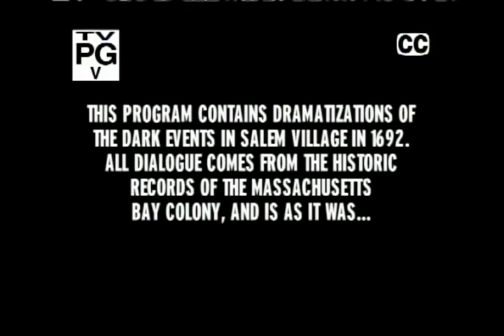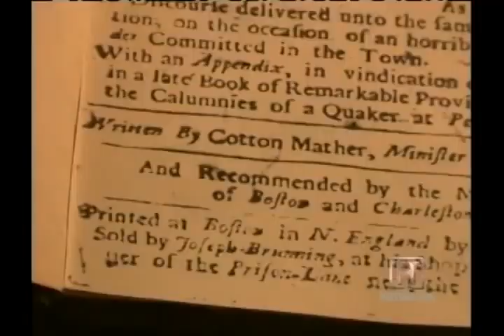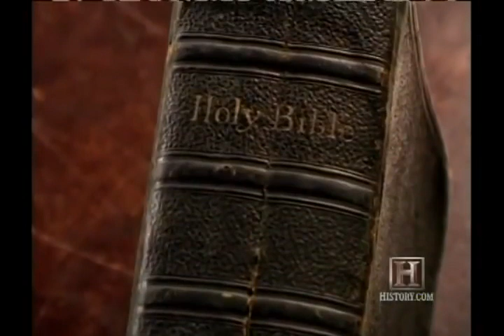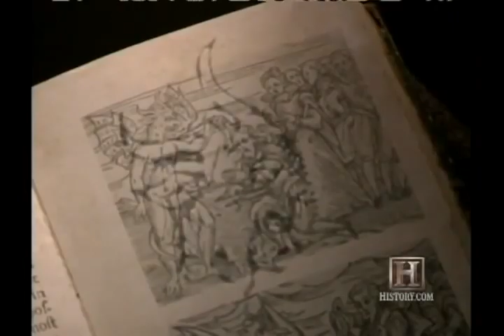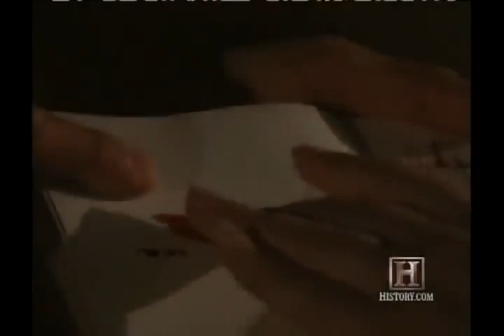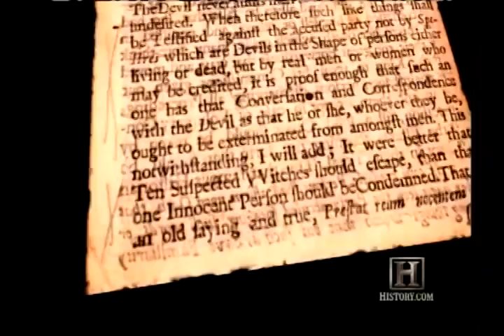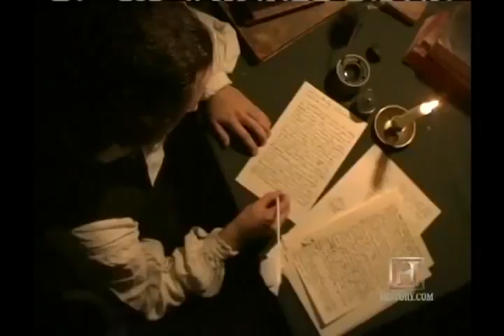The Witches of 'Salem', Witchcraft documentary